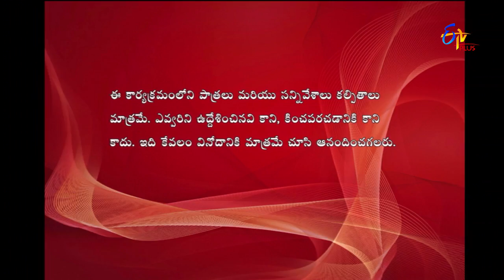Express Raja | Funny Bite 2 | 2nd November 2018 | ETV Plus